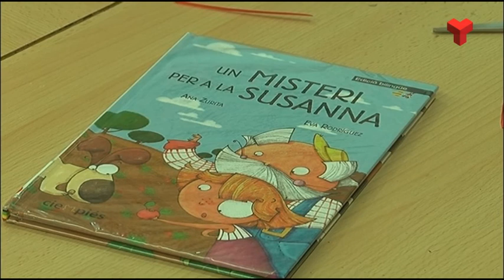El programa LECXIT busca 15 nous voluntaris a Terrassa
Després de deu anys la Fundació Bofill, que impulsa el programa, ha decidit avaluar per primera vegada el seu impacte a través de l’anàlisis de nous grups a les escoles Ramon y Cajal i Salvador Vinyals. Més informació a